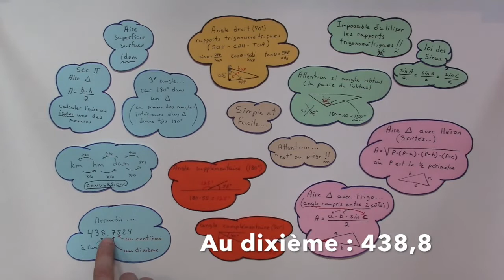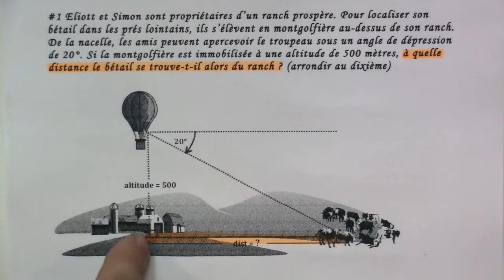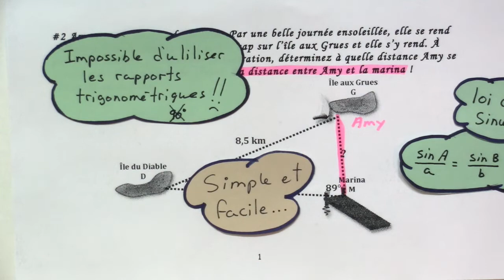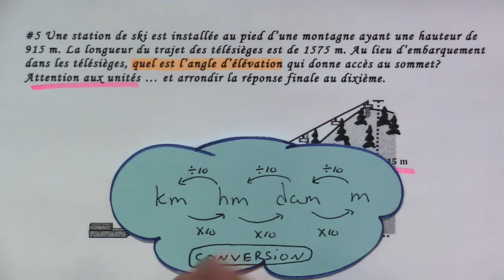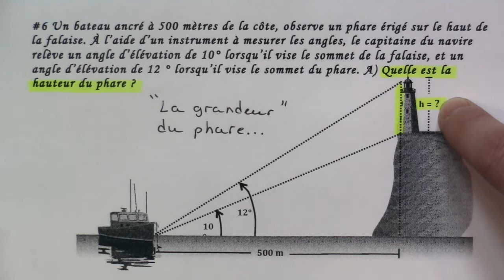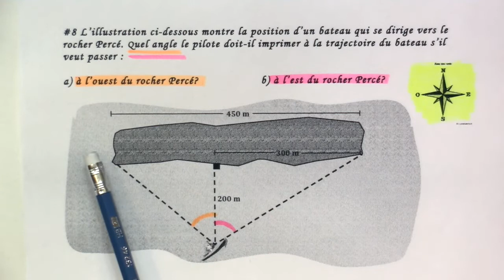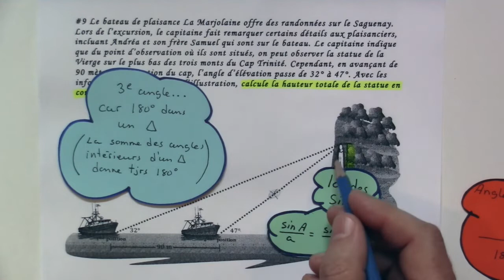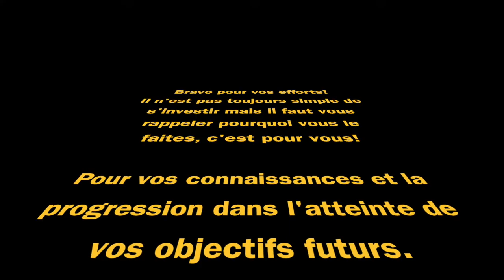Atelier fin ch 7 trigo (1 de 2)